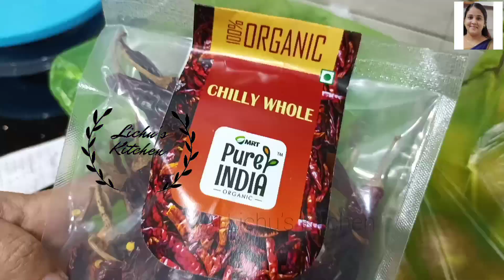Green Peas Egg Masala || Green Peas Egg Masala Thattukada || Green Peas Egg Fry || Lichu's Kitchen ❤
Ingredients :-